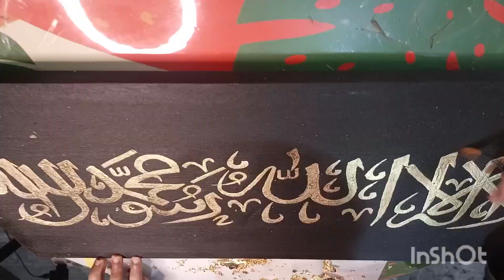Paint with me 🌠 Easy Arabic Calligraphy in gold leaf 🍀Art Vlog❄️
Assalamualaikum Everyone ❤️ I hope you all are in good health. So today, I have brought a beautiful and easy tutorial of writing Arabic Calligraphy in gold leaf. I am going to write "La illaha Illahu Muhammad ur Rasoolullah❤️

You just need a canvas, a brush, gold leaf foil and glue, and there you go🌠

Halal sounds provide you 100% guaranteed halal naseeds without any musical instruments being used. They have both free and premium nasheeds. If you are interested go check them out.